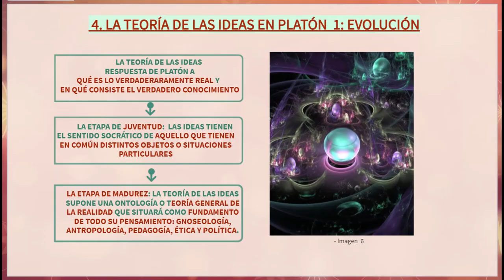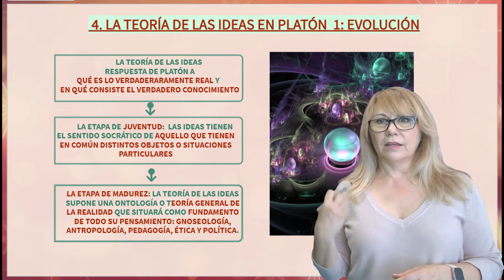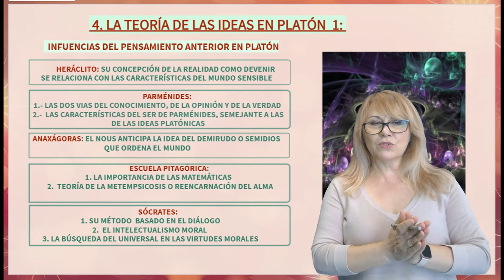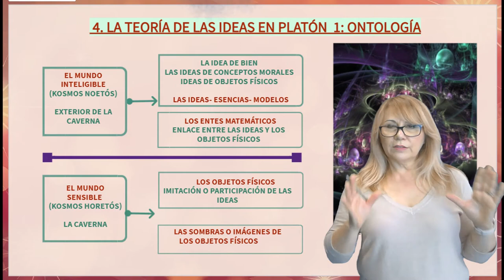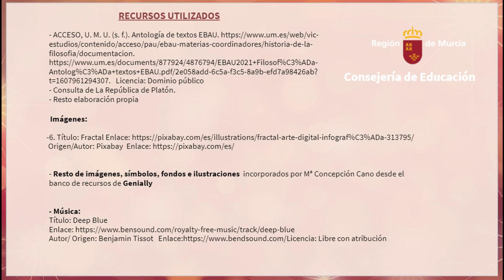LA TEORÍA DE LAS IDEAS EN PLATÓN I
Primera parte de la explicación del tema de la teoría de las ideas en Platón que trata su evolución, las influencias del pensamiento anterior, la motivación que está detrás de esta teoría y la perspectiva de la ontología y la gnoseología derivada de ella.